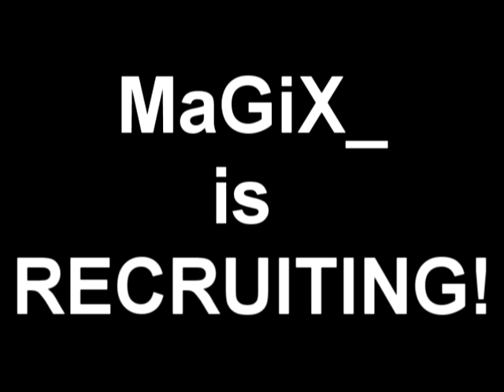PS3! MaGiX modern warfare 2 Quick scope clan recruiting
we currently have 8 slots left join now =D